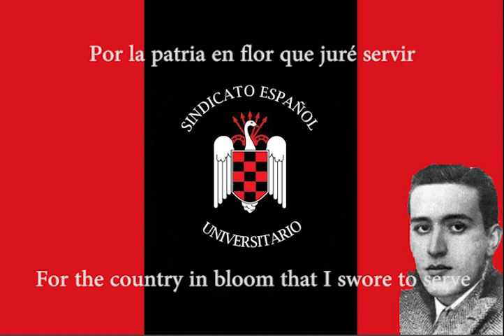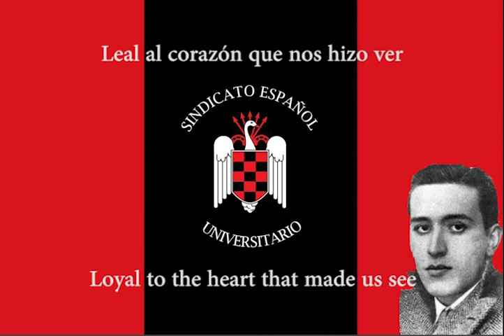[ESP/ENG] Canción Falangista/Spanish Falangist Song "Juventud del S.E.U"